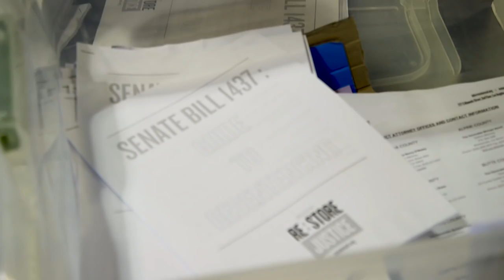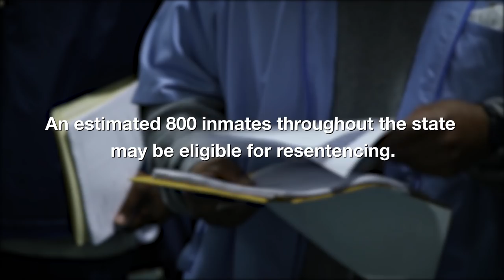Hundreds of California Inmates Convicted Under 'Felony Murder Rule' Prep for New Shot at Freedom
Advocates with the organization Re:store Justice, who also championed Senate Bill 1437, toured prisons throughout the state in December, hosting a 'down-and-dirty' 90-minute law school class for prisoners who could see a new chance at freedom in 2019.